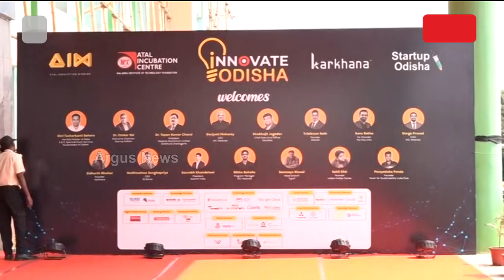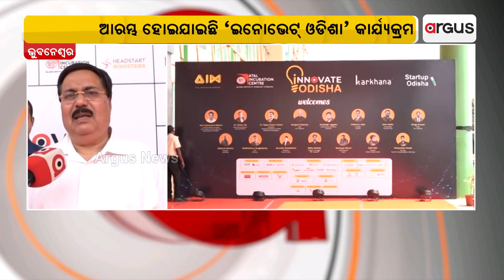ଏଆଇସି-ନାଳନ୍ଦା ଇକ୍ୟୁବେଶନ ସେଣ୍ଟର ଠାରେ ଆରମ୍ଭ ହୋଇଯାଇଛି ‘ଇନୋଭେଟ୍‌ ଓଡିଶା’ କାର୍ଯ୍ୟକ୍ରମ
ଭୁବନେଶ୍ଵରର ଏଆଇସି-ନାଳନ୍ଦା ଇକ୍ୟୁବେଶନ ସେଣ୍ଟର ଠାରେ ଆରମ୍ଭ ହୋଇଯାଇଛି ‘ଇନୋଭେଟ୍‌ ଓଡିଶା’ କାର୍ଯ୍ୟକ୍ରମ। ଇଞ୍ଜିନିୟର, ଅଣ-ଇଞ୍ଜିନିୟର, ଛାତ୍ରଛାତ୍ରୀ, ପ୍ରଫେସ୍‌ନାଲଙ୍କ ପାଇଁ ବିଭିନ୍ନ ଆହ୍ବାନପୂର୍ଣ୍ଣ ସମସ୍ୟାର ସମାଧାନ ପାଇଁ ଏହି କାର୍ଯ୍ୟକ୍ରମ ହେଉଛି ଏକ ପ୍ଲାଟଫର୍ମ।